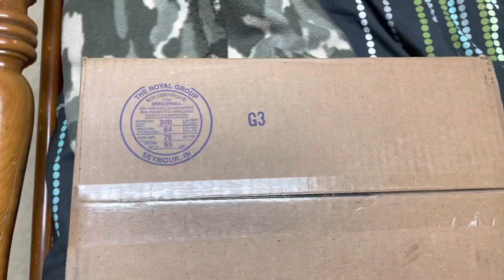Greenville Spring Series pt.1 (extended race weekend Vlog)